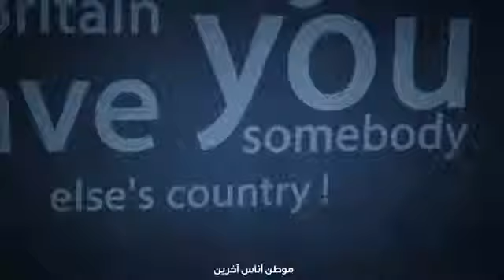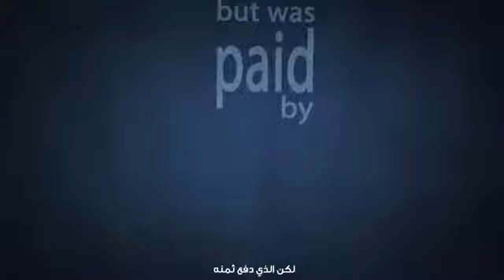Rights of palestine over jews